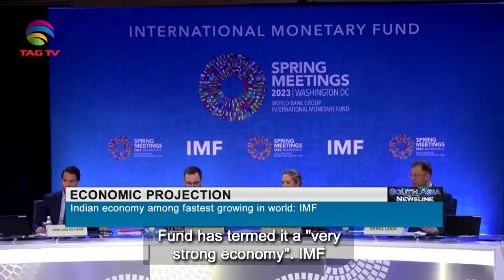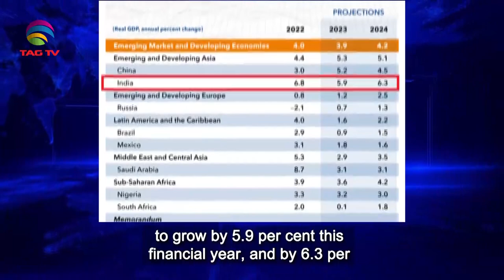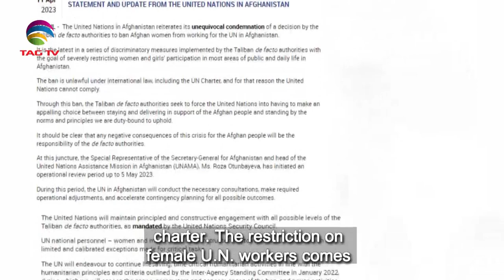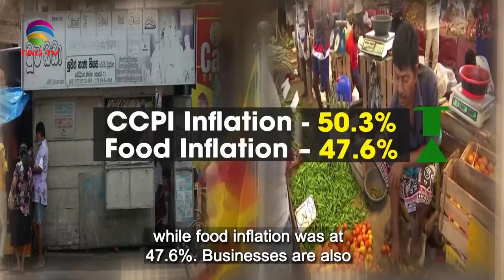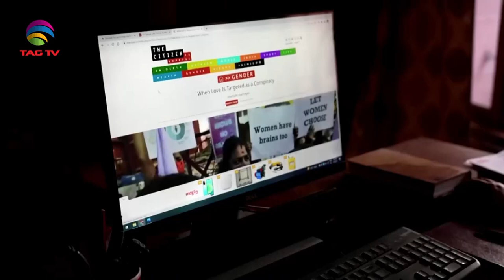South Asian Newsline, April 12, 2023